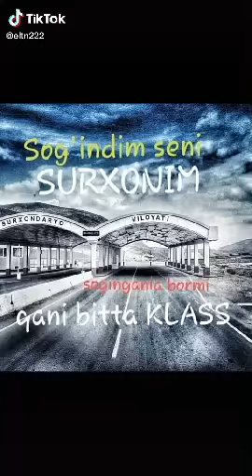S U R X O N I M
Vatanini sog'inganlar